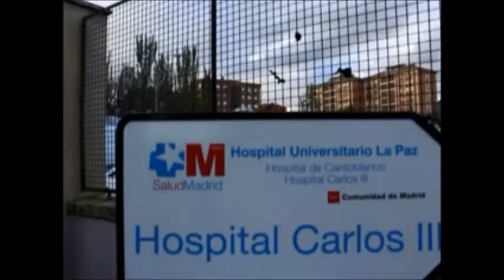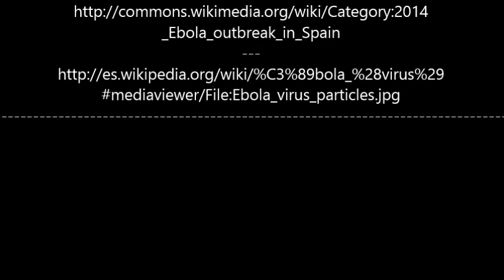¿Qué ocurre con el Ébola en España?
El ébola en España ha aparecido de diversas formas y de manera puntual durante el brote de ébola en África Occidental de 2014. Desde su identificación en 1976, jamás se había producido un caso de contagio humano del virus del Ébola fuera del continente africano —excepto casos no mortales de la cepa Reston ebolavirus en Estados Unidos y Filipinas— hasta el de una enfermera del Hospital Carlos III de Madrid, reportado el día 6 de octubre de 2014 y producido en suelo español.
Un día antes de la comunicación del primer contagio, un estudio situó al país europeo en el puesto 19º de entre los 30 Estados con mayor riesgo de contagio.